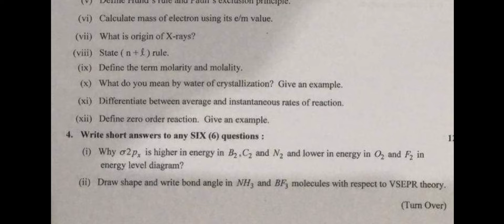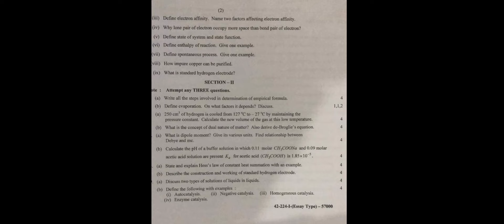11th class Chemistry solved Mcqs Lahore board group 1 paper 2024 | 1st year Chemistry Paper group 1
11th class Chemistry solved Mcqs Lahore board group 1 paper 2024 | 1st year Chemistry Paper group 1

11th class Chemistry Lahore board group 1 paper 2024
1st year Chemistry Lahore board solved mcq group 1
11th class Chemistry group 1 paper 2024
11th class Chemistry subjective paper
1st year Chemistry objective paper
11th class Chemistry Morning paper
11th class Chemistry first time paper
1st year Chemistry 1st time paper
11th class Chemistry Gujranwala board group 1
11th class Chemistry fsd board group 1
11th class Chemistry bwp board group 1
11th class Chemistry multan board group 1
11th class Chemistry rwp board group 1
11th class Chemistry sahiwal board board group
11th class Chemistry Lahore board group 1
11th class Chemistry dg khan board group 1
11th class Chemistry rawalpindi board group 1
11th class Chemistry sargodha board group 1
11th class Chemistry bhawalpur board board group 1
11th class Chemistry Gujranwala board group 1
11th class paper 2024
11th Chemistry today paper
11th class Chemistry group 1 paper 2024 lahore board
lahore board 11th class Chemistry first time paper 2024
11th class Chemistry paper 2024
11th Chemistry paper 2024 bise lahore
bise lahore 11th Chemistry paper 2024
11th Chemistry paper group 1 lahore 2024
11th Chemistry paper today lahore board group 1 2024
11th Chemistry paper 2024
11th Chemistry paper lhr board 2024

11th Chemistry group 1 mcq
11th class Chemistry Lahore mcq
11th class Chemistry Lahore 1st time  paper
11th class Chemistry Lahore morning paper
class 12 Chemistry  fsd board paper
11th class Chemistry paper 2024
Bise Sargodha Chemistry group 1 objective
11th multan Chemistry solved mcq
class 12 Chemistry Lahore board group 1 paper
class 12 Chemistry paper Lahore board
11th class guess paper 2024
11th class Chemistry most important guess 2024
11th class Chemistry most important essays guess 2024
12 class physics most important question guess 2024
1st year pak study important questions 2024
11th class Chemistry guess 2024
11th class important questions 2024
12 class pairing scheme 2024
11th class Lahore group 1 paper 2024 11th Chemistry group 1 2024
11th Chemistry group 1 paper 2024
12 class Lahore paper 2024
Today 11th Chemistry Lahore board paper
11th bise Lahore group 1 paper 2024
bcpm science
11th class Chemistry  group 1 paper 2024